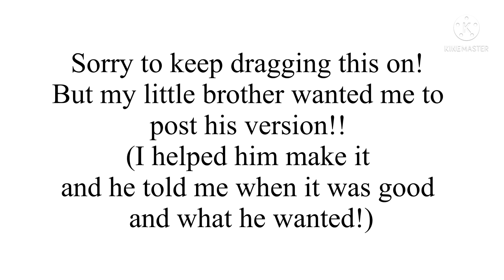bow, Bow, BOW! Meme [] killer, cross and Errror sans [] My brother’s Ocs